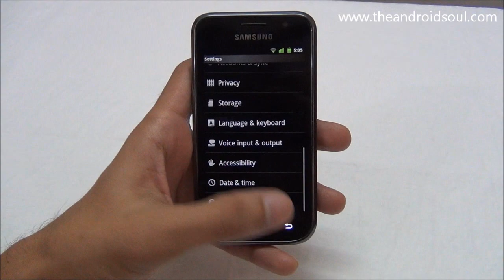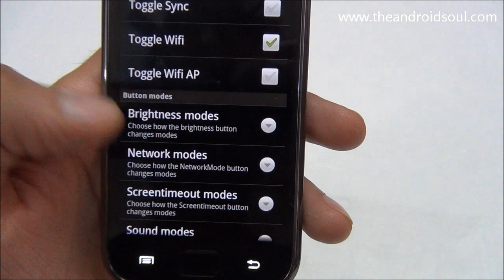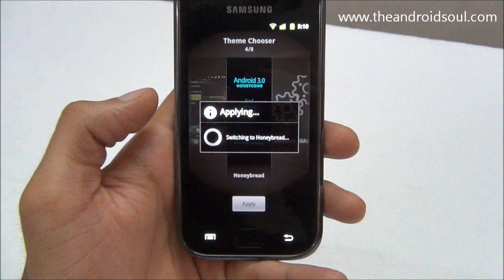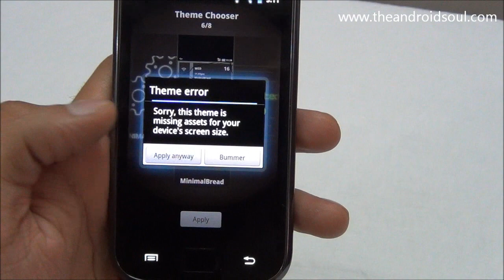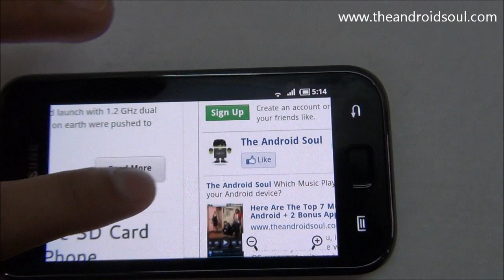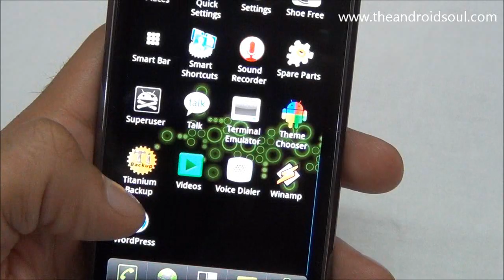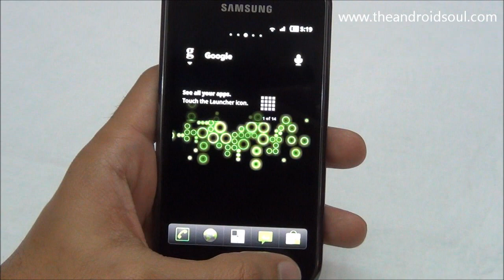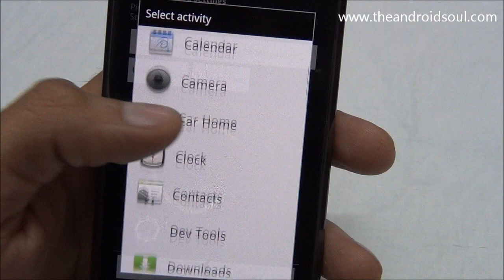CyanogenMod 7 [CM7] for Galaxy S Highlights [theandroidsoul.com HD]